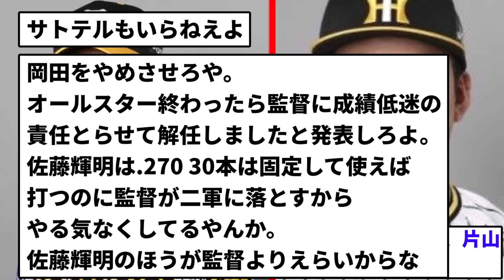【どう？】阪神の戦力外 もう決まってしまう...【反応集】【プロ野球反応集】【2chスレ】【5chスレ】